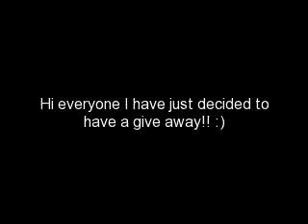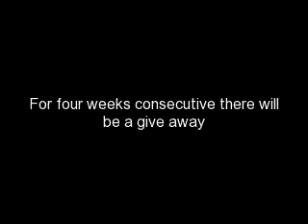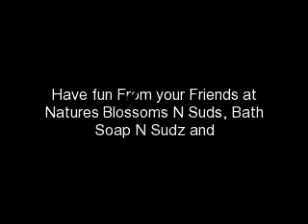Giveaway/ contest open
To enter you have to be a subscriber to strawber31 visit bathsoapnsudz.com find and like our Facebook button.  Visit our natures blossoms N suds Facebook page and answer our weekly question on the Facebook wall and share that page.  No sharing the code it will only be good one time and one time only. With A minimum of 25 new Subscribes each week. Lets have some fun.